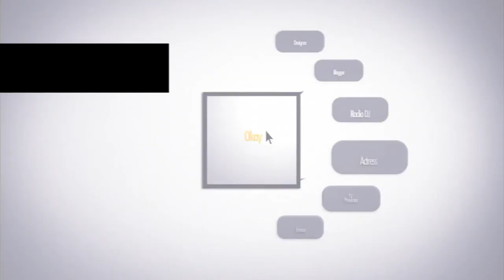Aprendiendo italiano con IL Volo